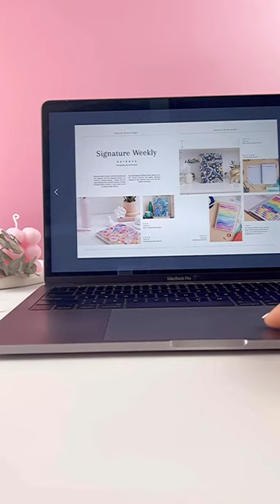Mrs Edgar Planners look book!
Are you still uncertain about which planner to choose for 2024? Do you want to have all the options presented in one convenient place to help you make a decision? Here is the link to the look book for the 2024 planners!